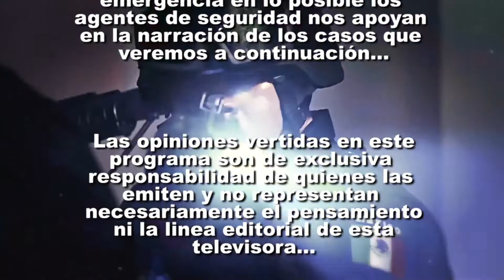SN POLICIACO 30 ENERO BLOQUE 1